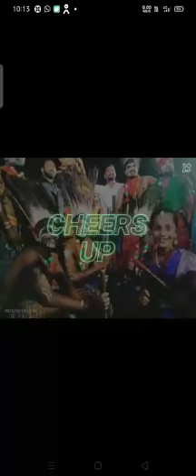chitu chitula bomma | bhatukamma